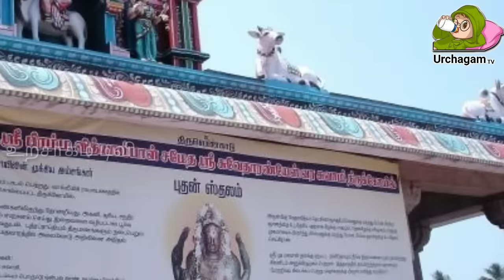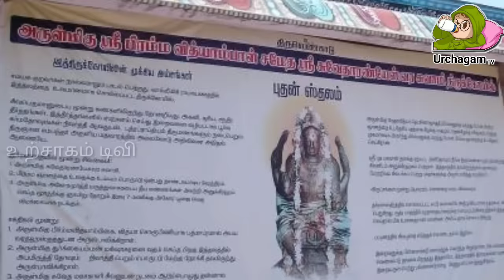21 தலைமுறை பாவங்களை தீர்க்கும் கோவில் ! வாழ்வில் ஒரு முறையாவது செல்ல வேண்டிய இடம் !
21 தலைமுறை பாவங்களை தீர்க்கும் கோவில் ! எங்கு இருக்கிறது தெரியுமா  ?வாழ்வில் ஒரு முறையாவது செல்ல வேண்டிய இடம் !

Tamil pesu

Like பண்ணுங்க
Share பண்ணுங்க